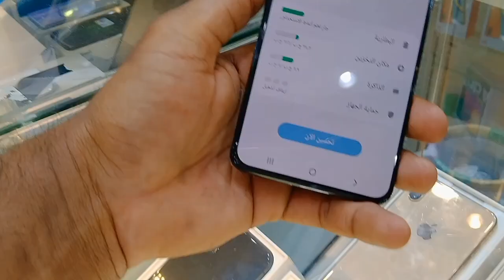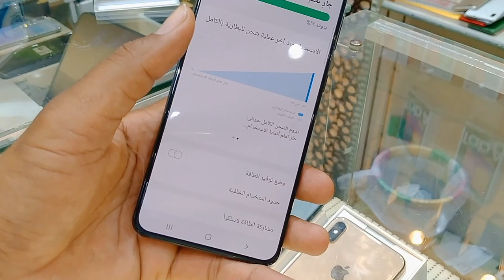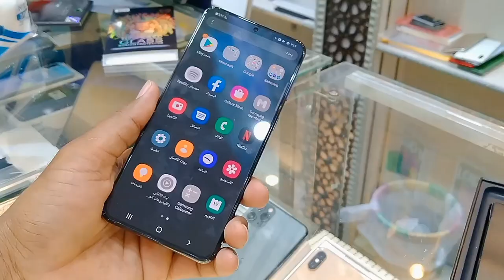Used Samsung Galaxy S21 Review and price, Samsung Galaxy S21 price in Saudi Arabia, used mobile,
SamsungS21price